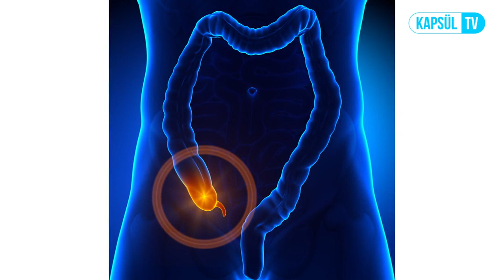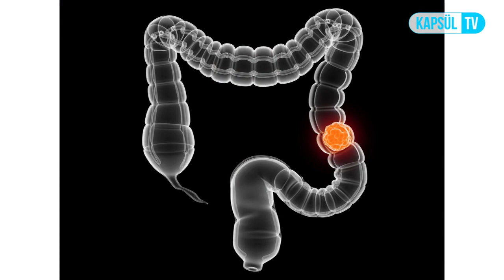Apandisit Nedir? Belirtileri Nelerdir?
Apandisit Nedir? Belirtileri Nelerdir? Op. Dr. Turgut KÖSE sizin için cevaplıyor.

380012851